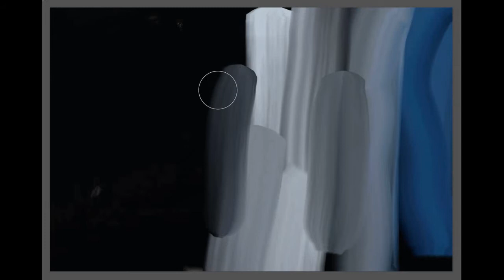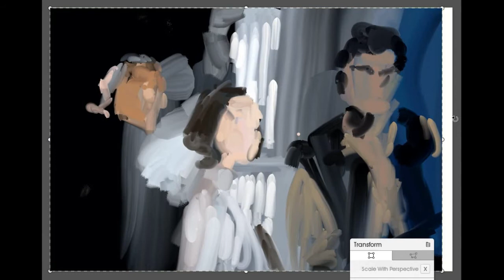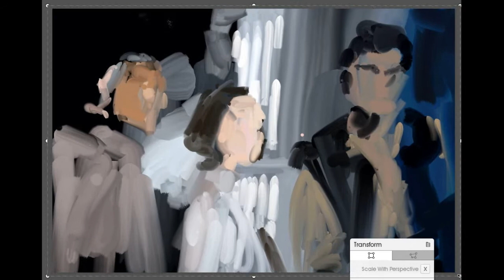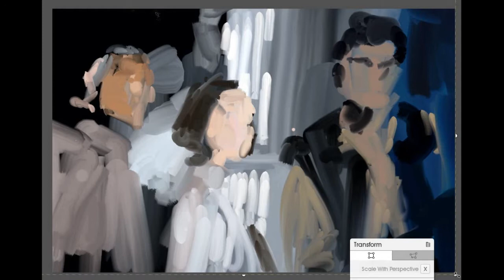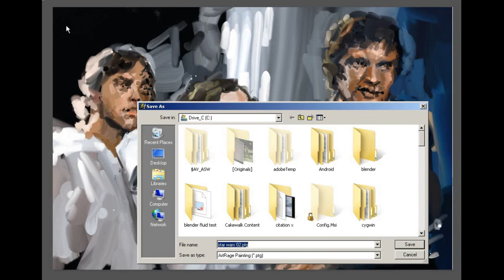Star Wars Sketch - Scruffy Rebels - Luke, Leia and Han on the Death Star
My second attempt. First recording crashed. So, pardon the mumbling artist.
Did this as a token May the Fourth be With You theme that's going on today. Because it's going on today. So, yep. Quick sketch and doing something for it. The characters looking even more scruffy than they do in the movie.
Painted in Artrage 5.0